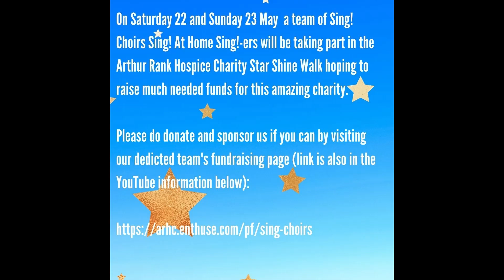2021 Sing! Choirs Star Shine Walk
And here we go again ... of walking and singing of course!  We all walked together in 2019, then we walked apart in 2020, and now in 2021 we can walk some of us together!  This is a video to celebrate our walking in 2019 and 2020 - we look forward to adding 2021 very soon!

We are walking to support the amazing charity that is Arthur Rank Hospice Charity, a charity we have supported with singing and fundraising now for over 8 years!

Our memories are accompanied by a recording we made in Abbey Road Studios back in March 2018 - amazing memories were made there and we look forward to going back one day!

Thank you for your continued support.  Stay safe and well.